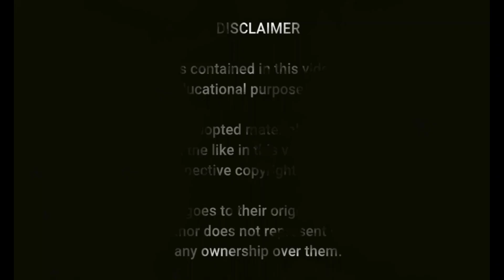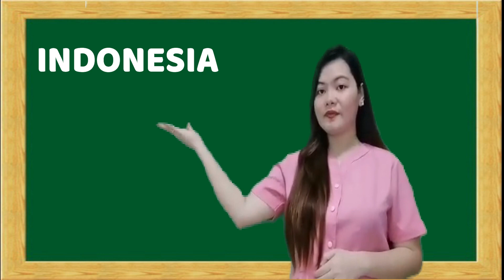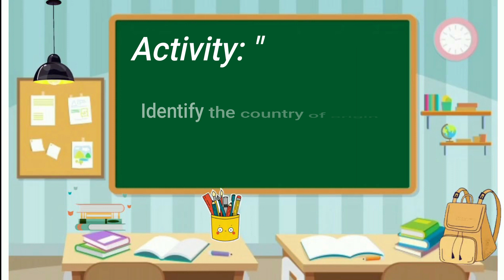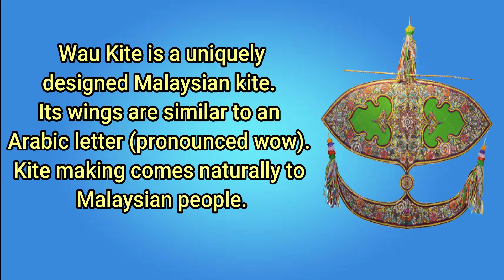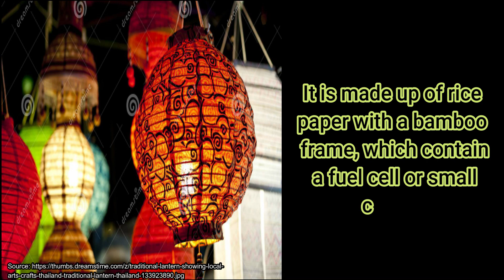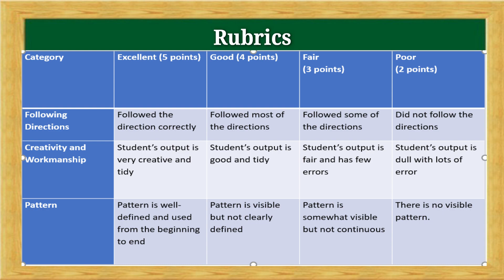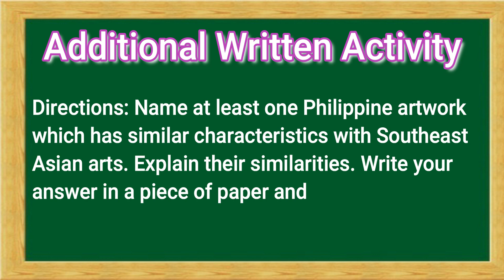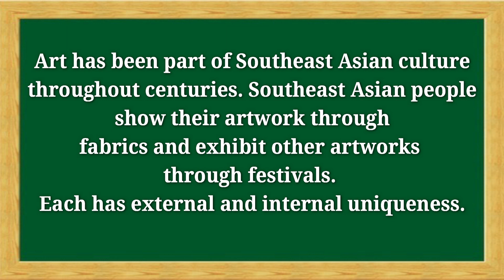ARTS 8 | Southeast Asian Arts